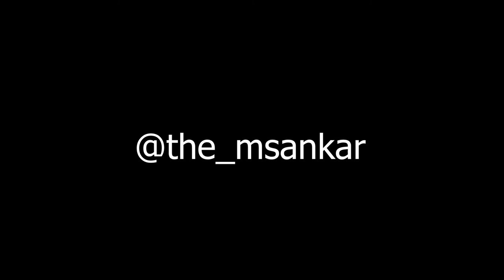Naarangavellam | Cinematic FHD Video | Lemon Juice | Sony A7 iii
My first try on Cinematic transitions.
This video is fully shot on Sony A7iii with 24 - 105 G Lens
Gimbal used Moza Air 2 and edited on Adobe Premiere Pro